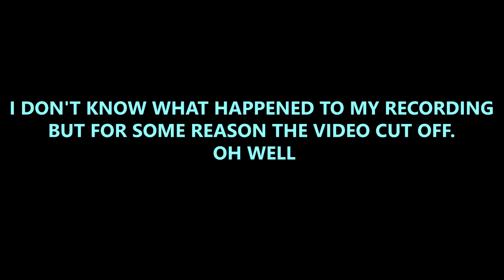Finding Paradise - AT THE AIRPORT - Part 12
Welcome back to Finding Paradise.

Part 12